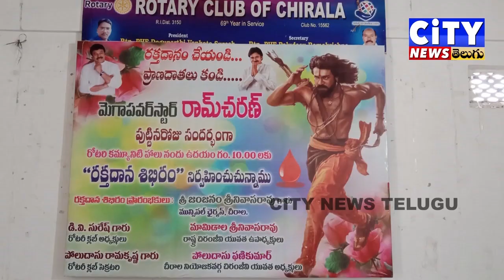చీరాలలో రాంచరణ్ పుట్టినరోజు వేడుకలు